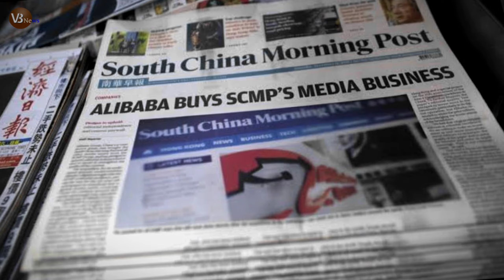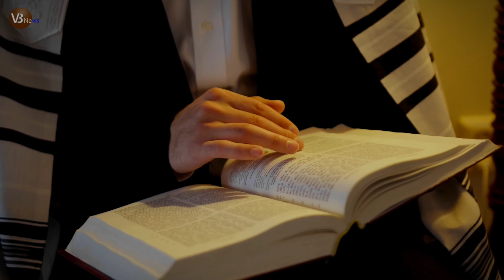২৪০০ বছর আগের ফ্লাশ টয়লেট খুঁজে পাওয়া গেলো! 2400 years old flush toilet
২৪০০ বছর আগের ফ্লাশ টয়লেট খুঁজে পাওয়া গেলো!